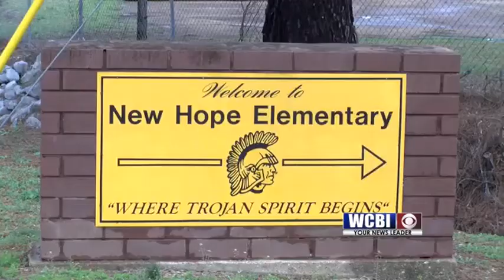Threat Money 02/26/18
Today's threat could cost the Lowndes County School District several thousand dollars.